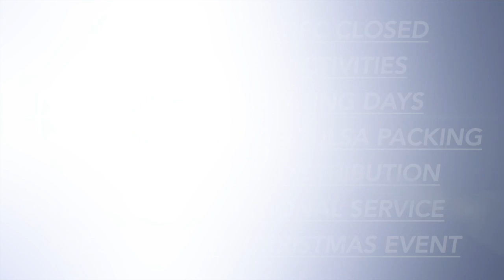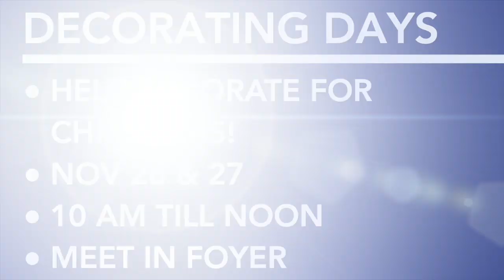This Week @ Eastwoodtulsa 11-18-18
This video is about This Week @ Eastwoodtulsa 11-18-18